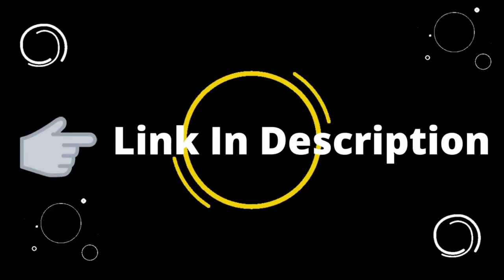Dakota Gorman Biography, Wiki, Age, Height, Net Worth, Contact & Latest Update